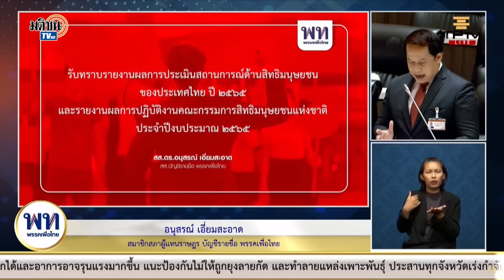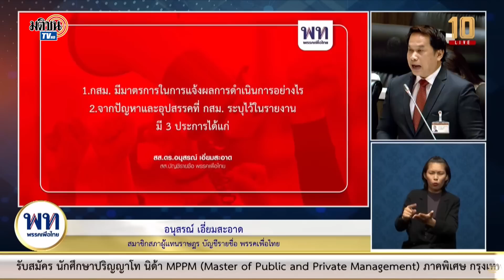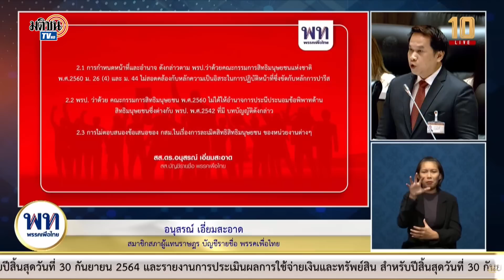อนุสรณ์ เพื่อไทย อภิปรายกรรมการสิทธิ ตั้งคำถามการทำหน้าที่ : Matichon TV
อนุสรณ์ เอี่ยมสะอาด สส.บัญชีรายชื่อ พรรคเพื่อไทย อภิปรายในวาระ รับทราบรายงานผลการปฏิบัติงานคณะกรรมการสิทธิมนุษยชนแห่งชาติ (กสม.) ประจำปีงบประมาณ พ.ศ. 2565 ตั้งคำถามการทำหน้าที่ของ กสม.